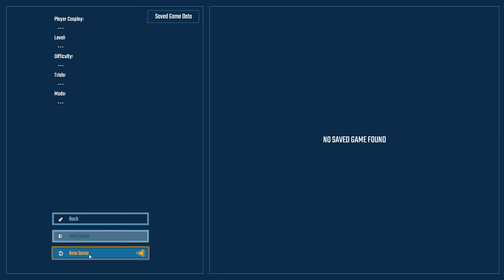Monsters Loot Swag ★ Gameplay ★ PC Steam Top-down power-up shooter game 2022